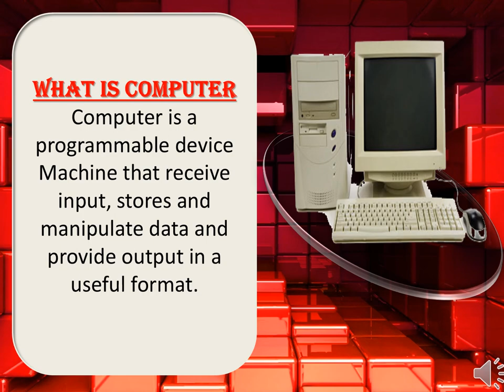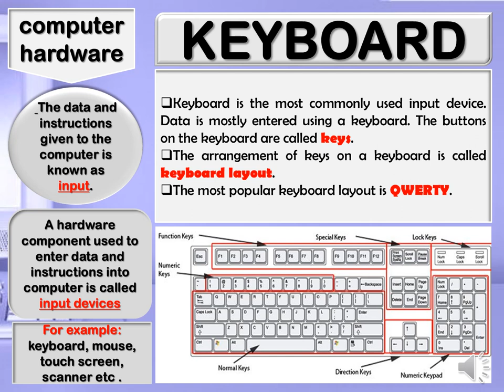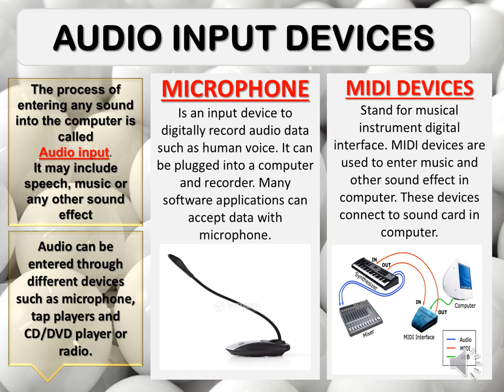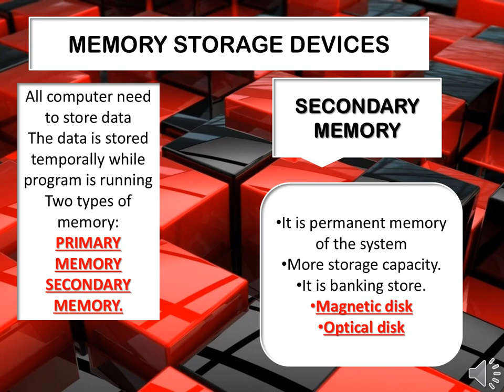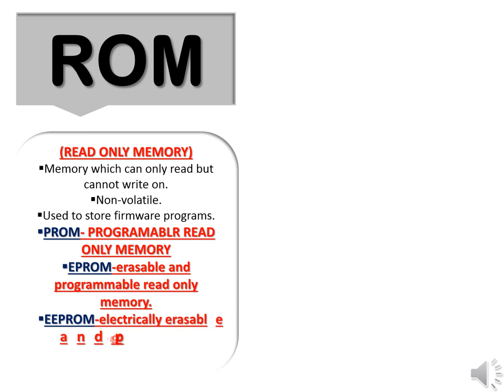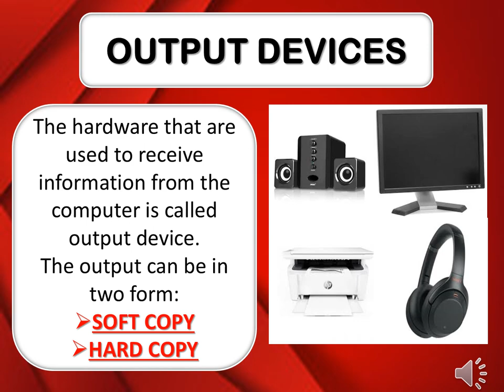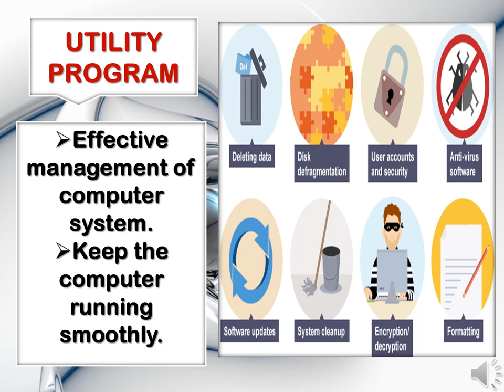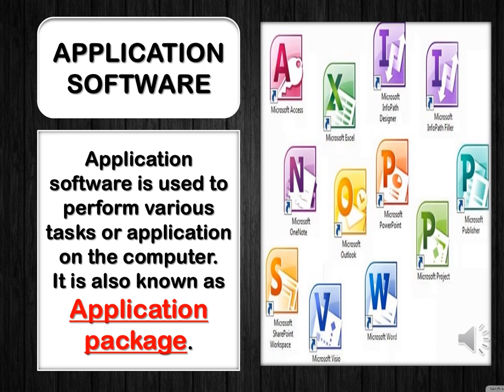COMPONENTS OF COMPUTER || COMPUTER SOFTWARE || system software ||Application software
BLOCK DIAGRAM OF COMPUTER COMPONENTS || COMPUTER
HARDWARE || COMPUTER SOFTWARE || system software ||Application
software || KEYBOARD || TYPES OF KEYBOARD || ERGONOMIC KEYBOARD:
GAMING KEYBOARD || QWERTY KEYBOARD || MOUSE|| TYPES OF MOUSE
OPTICAL MOUSE || AIR MOUSE ||WIRELESS MOUSE || TOUCH MOUSE || TRACKBALL || BALL MOUSE || JOYSTICK
AUDIO INPUT DEVICES || MICROPHONE || MIDI DEVICES
DIGITAL CAMERA
TYPES OF DIGITAL CAMERA
POINT-AND-SHOOT-CAMERA
DSLR CAMERA
CAMERA IN SMART PHONE
STORAGE DEVICES
MEMORY STORAGE DEVICES
MAGNETIC DISK
Hard disk
Floppy disk
OPTICAL DISK
PRIMARY MEMORY
RAM || ROM
STATIC RAM || DYNAMIC RAM
Random Access Memory
PROM || EPROM || EEPROM
PROCESSOR AND CPU || ARITHMETIC AND LOGIC UNIT (ALU)
CONTROL UNIT (CU)
OUTPUT DEVICES || SOFT COPY || HARD COPY
MONITOR || PRINTER
AUDIO OUTPUT DEVICES || Speaker  || Headphone || Ear buds
COMPUTER SOFTWARE || SOFTWARE || OPERATING SYSTEM
UTILITY PROGRAM || LANGUAGE PROCESSOR || COMPILER
INTERPRETER
ASSEMBLER
please like our Facebook page for updates of AKASH ACADEMY channel and also for updates of jobs in pakistan